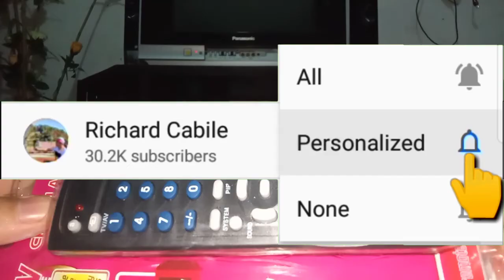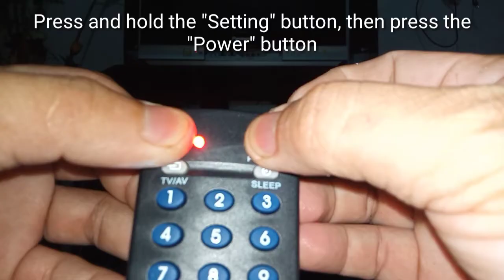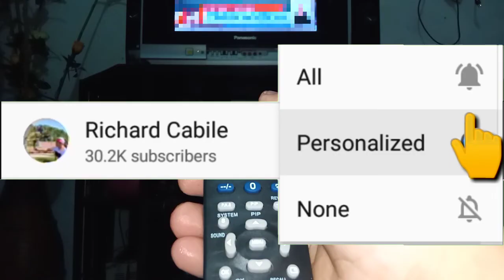How to Setup Universal Remote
Want to know how to setup a universal remote.  In this tutorial you will learn how to setup universal remote.  You can control different TVs or televisions with the universal remote.